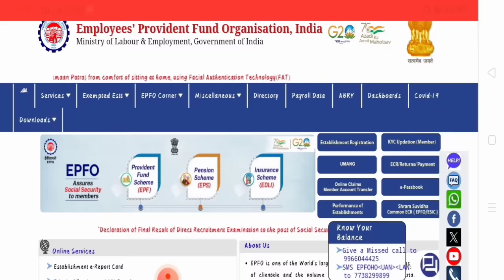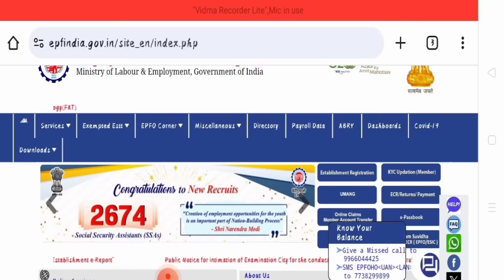Pensioners को मिलने वाली है सफलता || eps-95 pension good news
In this video I explained about EPFO higher  scheme. who can apply for it, did your application received by EPFO or not and what's the benefit on this scheme and many more thing I said here step by step very clearly. so if you want to know about higher pension scheme of 2023 then watch this video till and without any skip.

Follow me
Instagram.com/skzaheer291